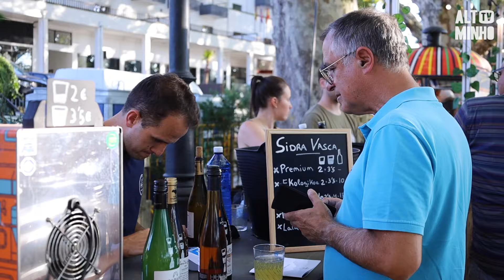III Sidrama tem lugar este fim de semana | Altominho TV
A Avenida dos Plátanos, em Ponte de Lima, acolhe durante o fim de semana, a 3ª edição do Sidrama.

O Festival traz vários expositores e cerca de uma centena de Sidras e Bebidas do Pomar.

Um Festival que espera milhares de visitantes, e onde ao longo dos três dias, há também uma forte aposta na animação musical